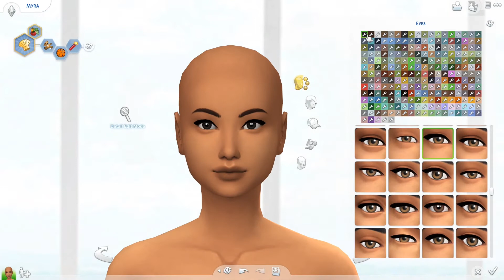Transforming Randomized Sims (PT. 2) - Sims 4 Mini CC Haul!